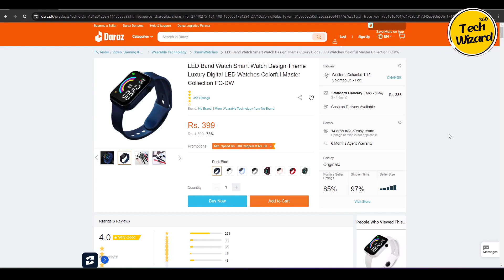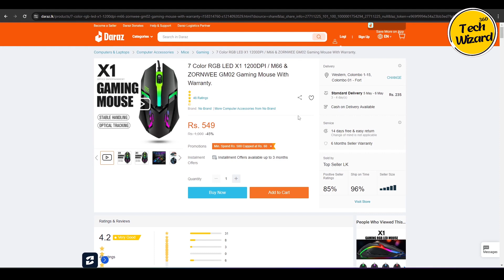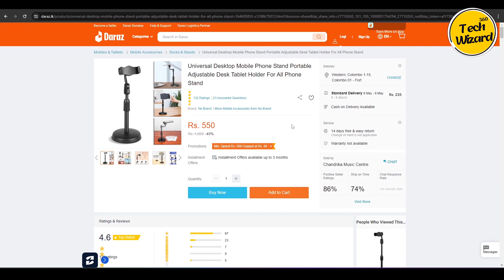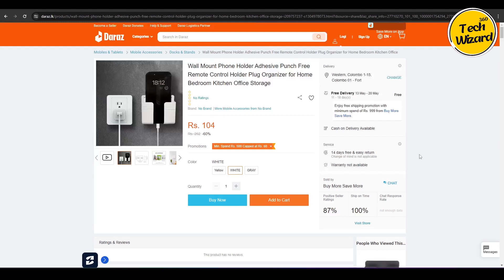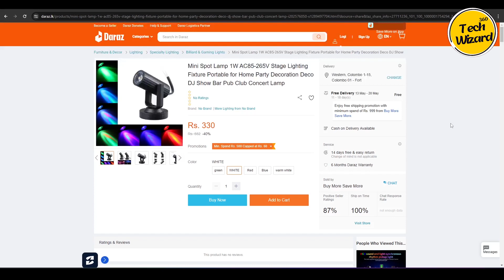DARAZ එකෙන් රු.500ට අඩුවෙන් සුපිරි ගැජට් 10ක්